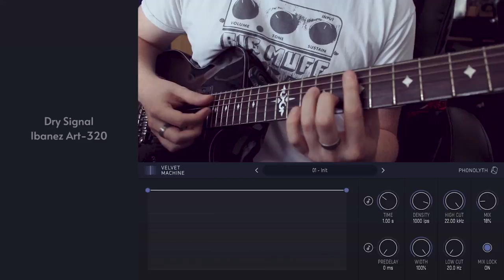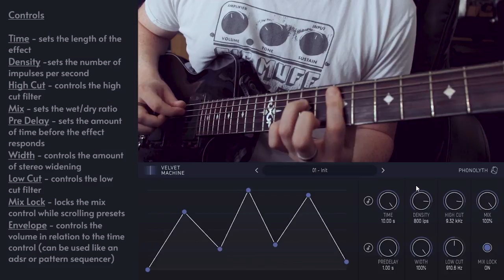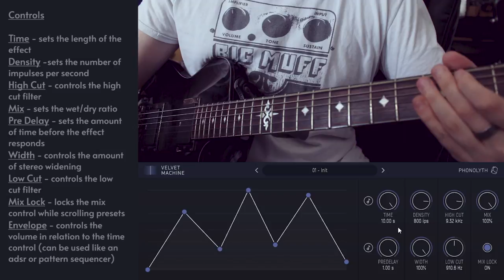Phonolyth - Velvet Machine - Demo (non-linear reverb)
Loved this plugin! Great way to create ambient texture vibes! Check out the velvet machine below

I'm using an Ibanez art320 with stock pickups

Where I buy my plugins

Music

Find me @